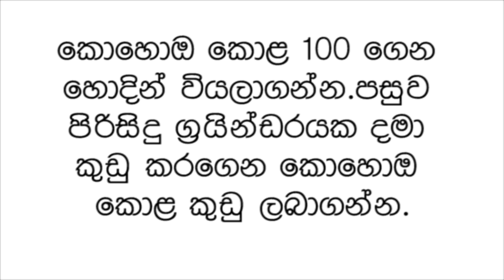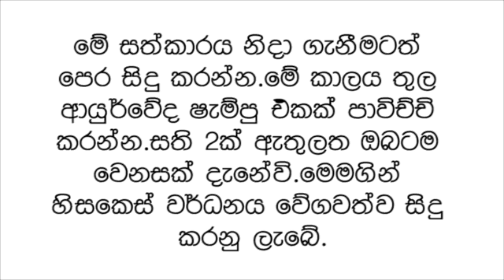Natural Ayurvedic Home Remedy for Hair Growth